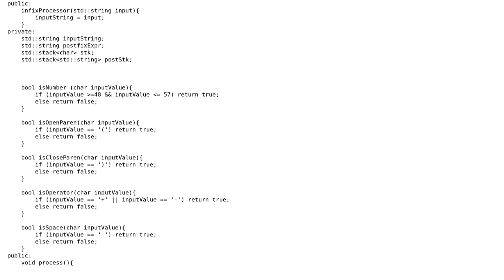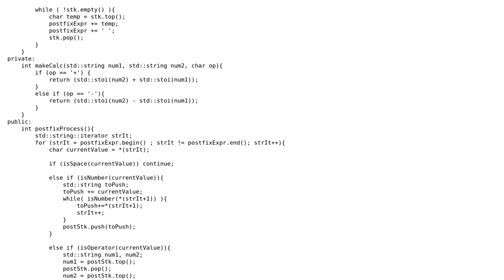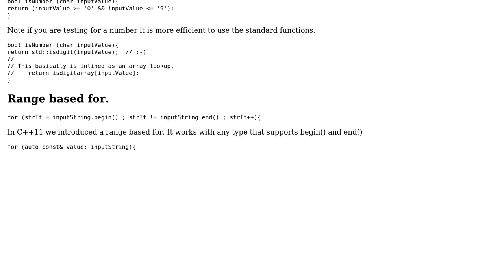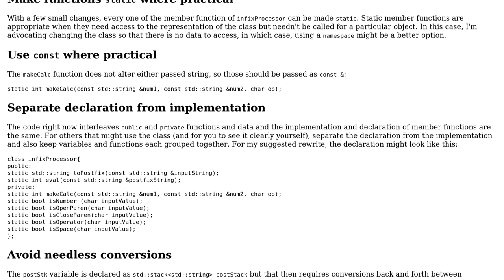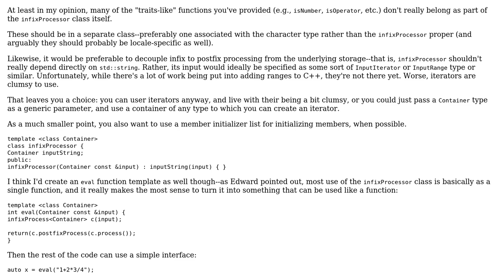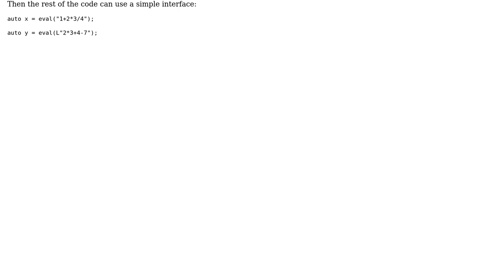Code Review: Algebraic calculator (3 Solutions!!)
Code Review: Algebraic calculator

With thanks & praise to God, and with thanks to the many people who have made this project possible! | Content (except music & images) licensed under CC BY-SA | Music | Images & others | With thanks to user Martin York user Jerry Coffin user Jamal user Edward user cppprogrammer and the Stack Exchange Network Trademarks are property of their respective owners. You are responsible for your own actions.